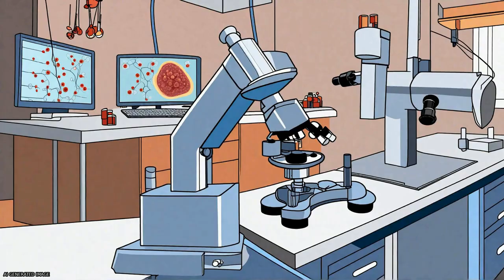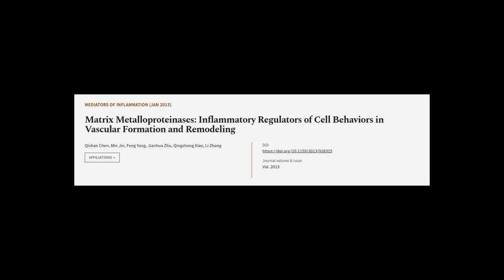Matrix Metalloproteinases: Inflammatory Regulators of Cell Behaviors in Vascular Form... | RTCL.TV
### Keywords ###

### Article Attribution ###
Title: Matrix Metalloproteinases: Inflammatory Regulators of Cell Behaviors in Vascular Formation and Remodeling
Authors: Qishan Chen, Min Jin, Feng Yang, Jianhua Zhu, Qingzhong Xiao ,and Li Zhang

### Video Timestamps ###
0:00:00 - Summary
0:01:00 - Title
0:01:06 - Tail
0:01:10 - End